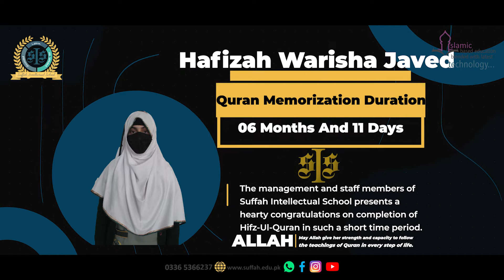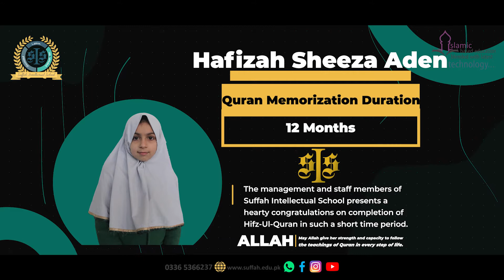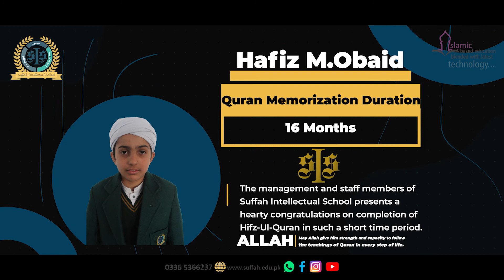We are committed to deliver generation of Huffadh through superlative expertise....